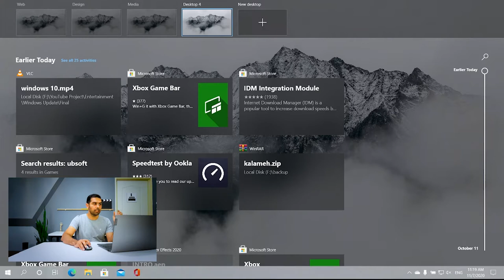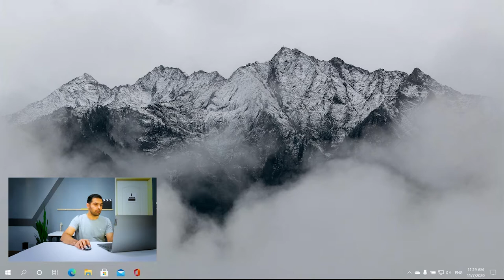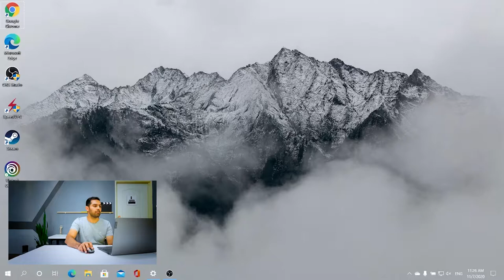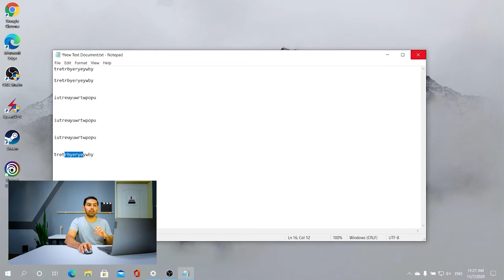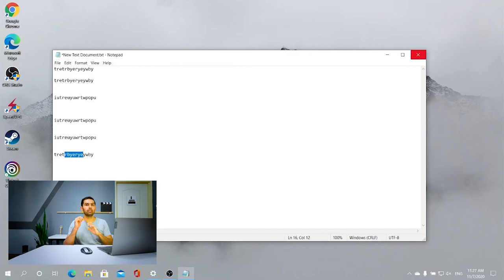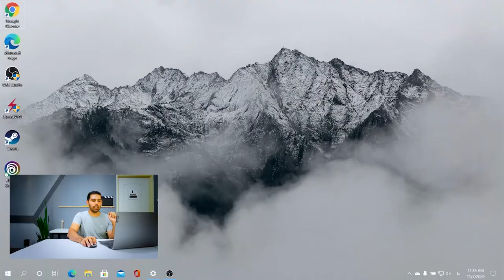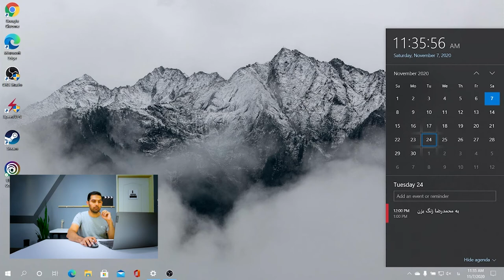ویندوزت رو کشف کن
مرسی که من رو حمایت می کنید
چون خودم همیشه سرچ میکنم تا از آپدیتها و قابلیتهای سیستم عاملها با خبر بشم تصمیم گرفتم این ویدئو رو بسازم تا چنتا از قابلیتهای جدید ویندوز 10 رو با شما به اشتراک بذارم و امیدوارم به دردتون بخوره